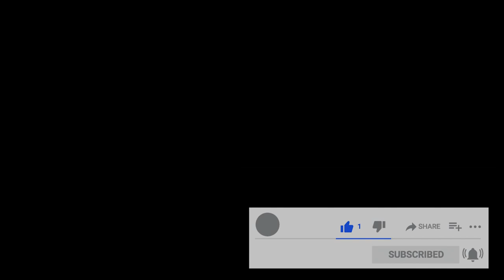Road Rash 3 Theme Music Remake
Road Rash 3 Theme Music Remake  (Sega Genesis Music) Remake of Road Rash 3 Megadrive Song. Written by Don Veca for the Sega Genesis/Megadrive. I hope you enjoy the video :)

I plan on releasing several albums in the future containing many great 80s and 90s game soundtracks!

Sega Megadrive Music

Sega Megadrive Music